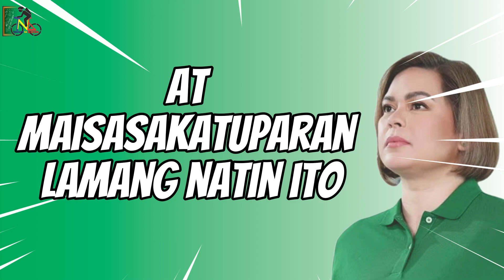Sara Duterte - End of School Year Rites Message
Ang video blog na ito ay isang voice over ng mensahe ng Pangalawang Pangulo ng Pilipinas at DepEd Secretary, Sara Z. Duterte. Ang video voice over ay boses ni Ms. Dame Ivy P. Uychoco at ipinalabas noong End of School Year Rites sa Sanijubar Elementary School noong May 29, 2024 sa Grade 6 Graduation Program.